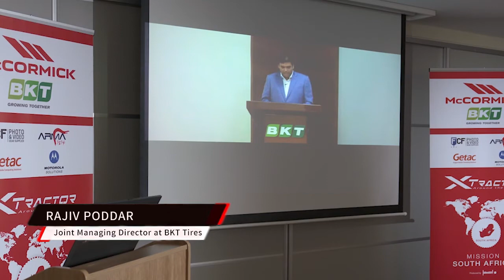Press Conference | Xtractor South Africa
La nostra avventura in Sudafrica è ufficialmente iniziata!
Our expedition in South Africa has officially started!